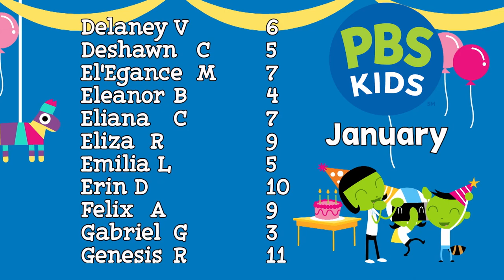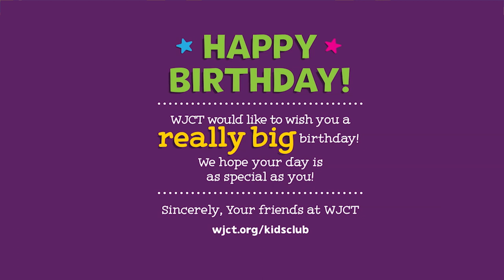Jax PBS Kids Club January 2023